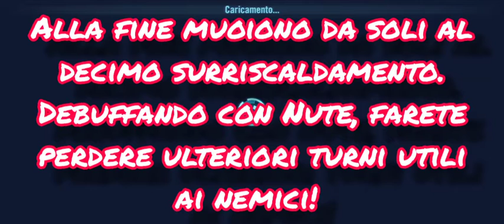GC (Galactic Challenge) Scoundrel Vs FO All Tiers (Game Play)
Canaglie si traduce scoundrel?